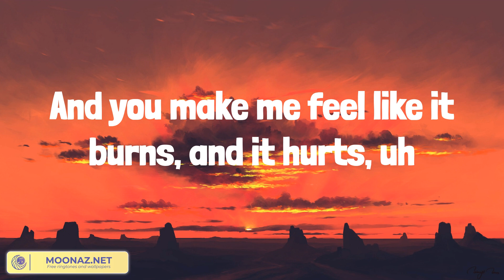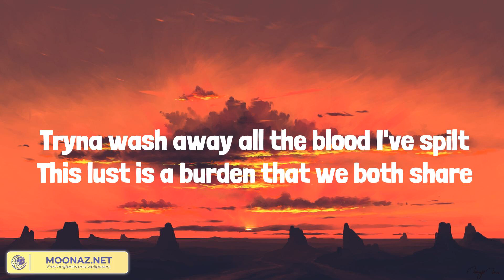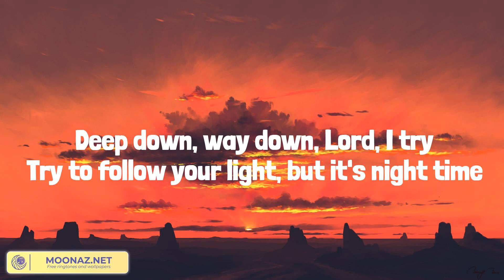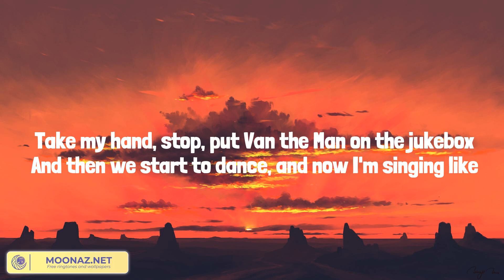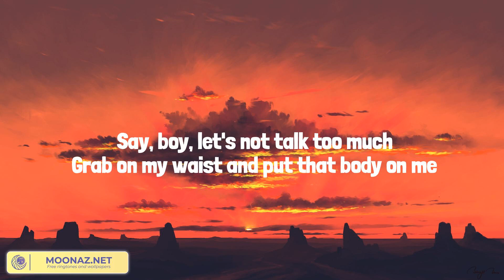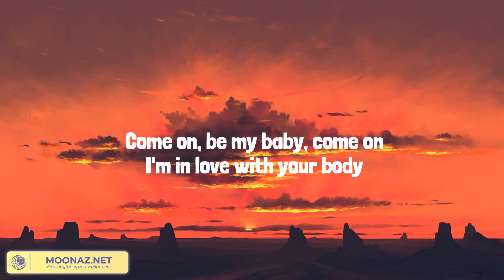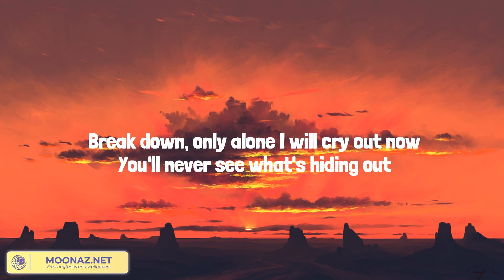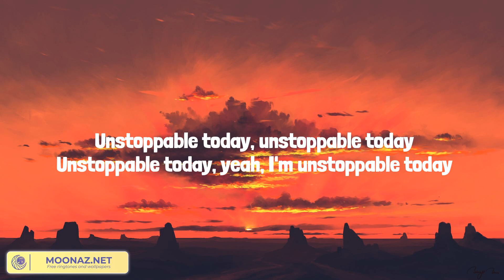Baby Don't Hurt Me (Lyrics) David Guetta, David Kushner, Ed Sheeran, Sia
Lyrics:
What we do behind doors, it's our business